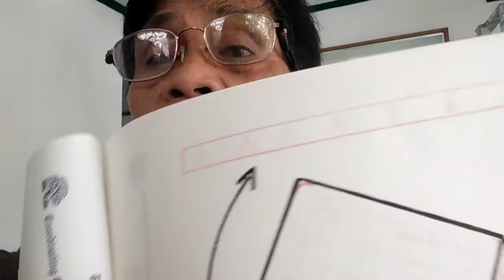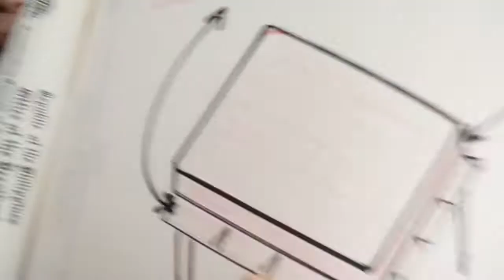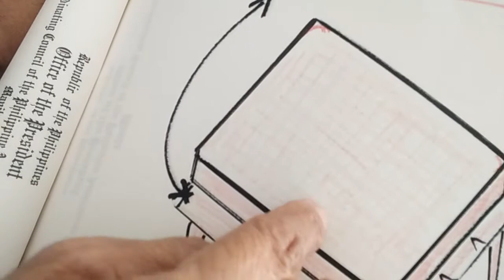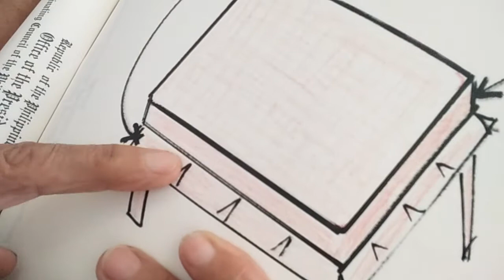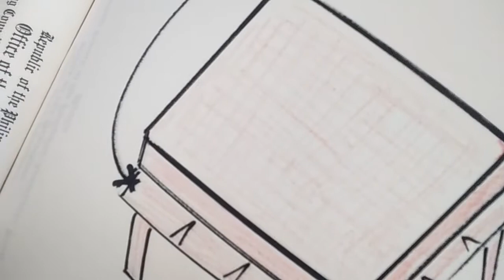Dining table cover at paalala...